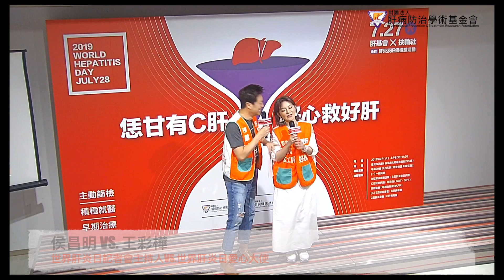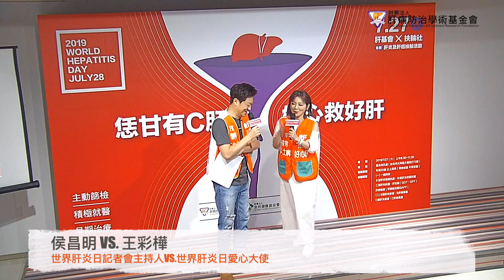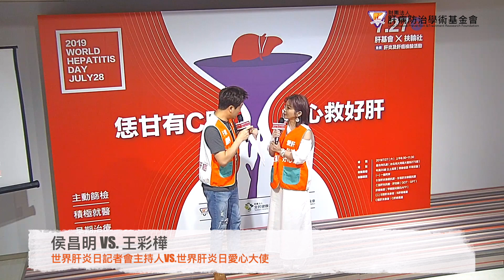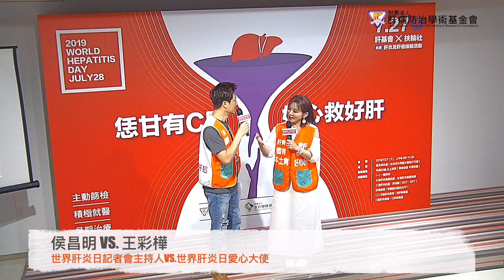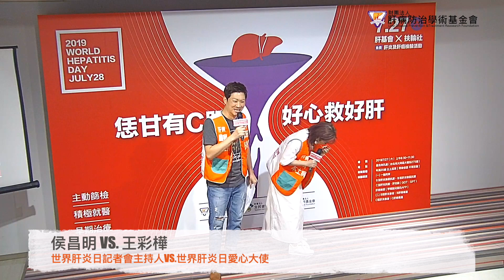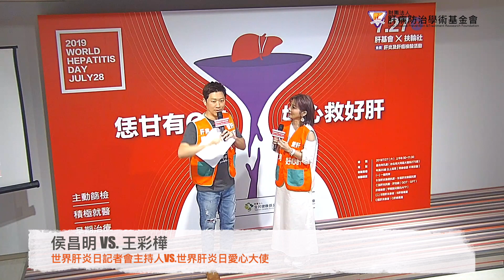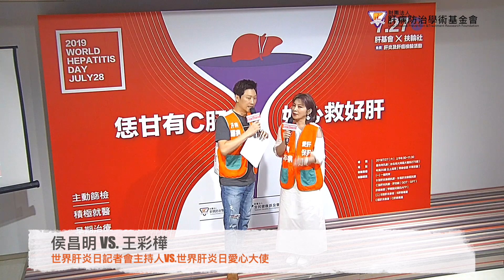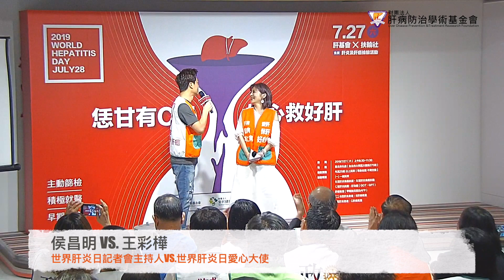王彩樺哭了！原來跟C肝有關.....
驚!有「國民媽媽」、「保庇天后」形象的藝人王彩樺竟罹患 C 肝近 20 年 今年經口服治療根治成功!擺脫「隱形殺手」C 型肝炎夢靨 今年挺身而出，化身保肝衛教大使，號召全台總動員一起高唱『再會吧 C 肝!』